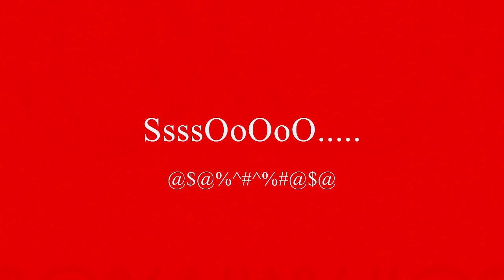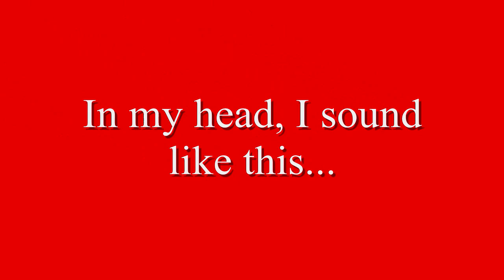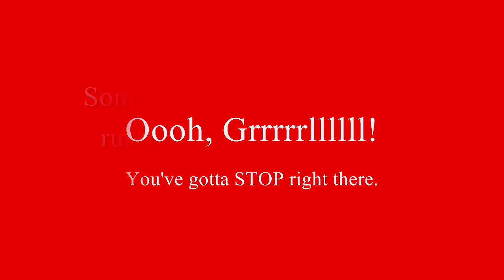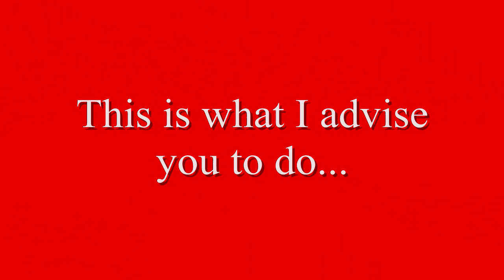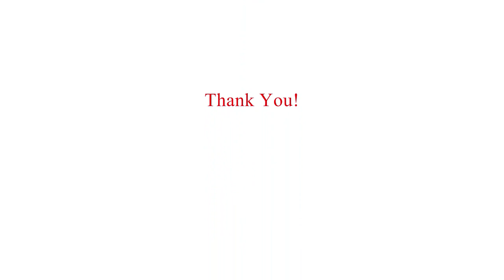Only a Mother can Love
So you think you can sing?
If your mom is the only one who agrees with you... Watch this video and learn how to figure the truth xp xD.